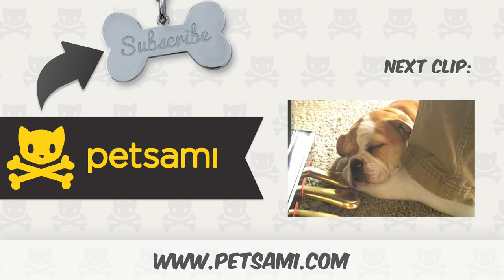Godzilla kitty attacks dollhouse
A cat terrorizes a doll house as if it is a monster!